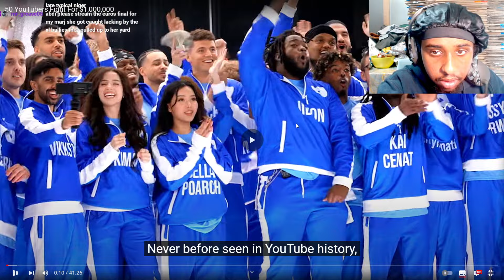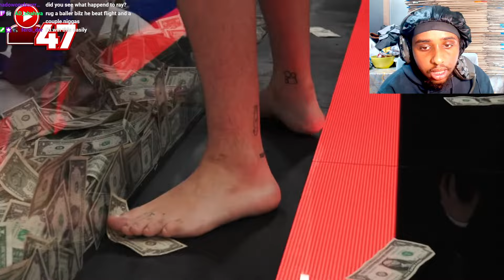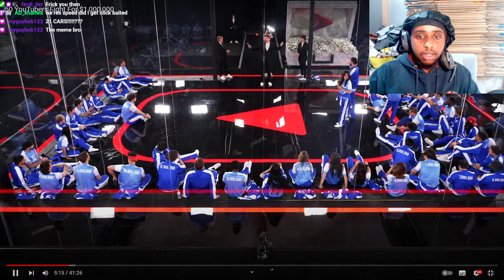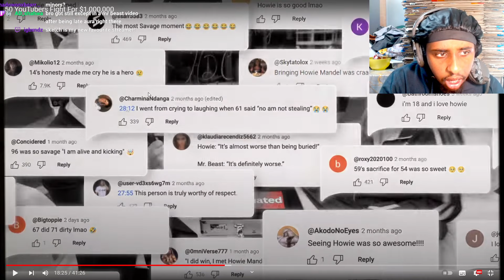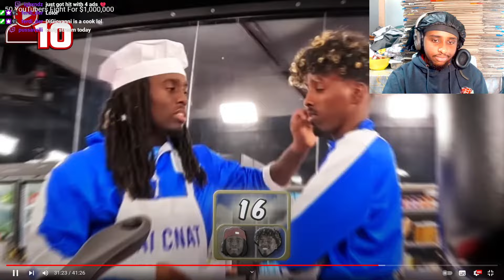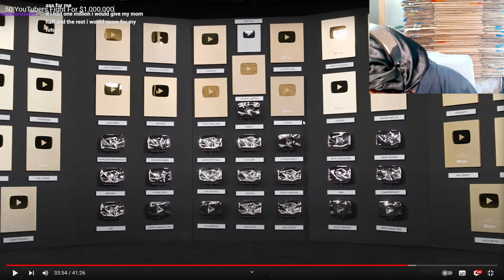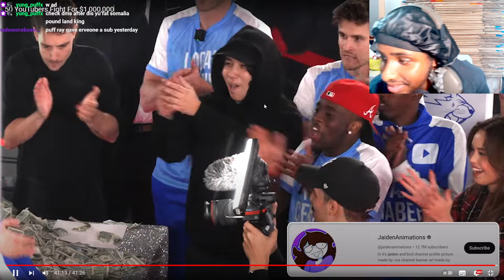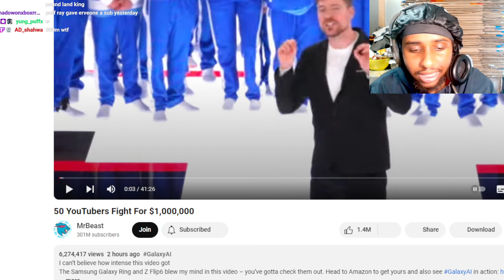50 YouTubers Fight For $1,000,000